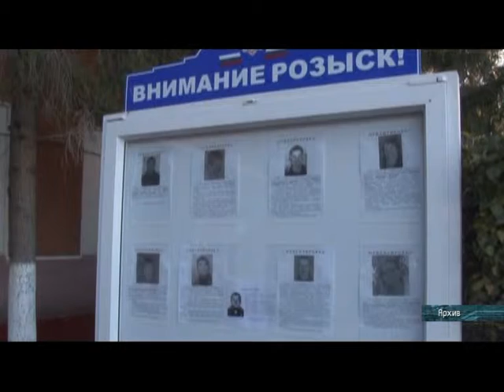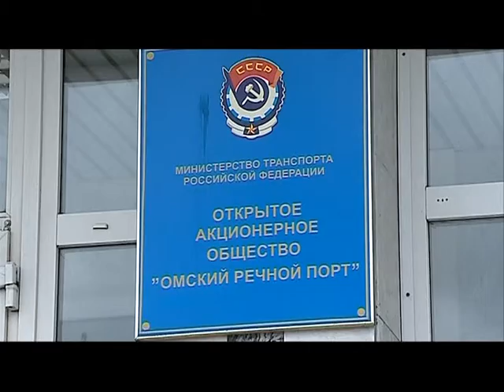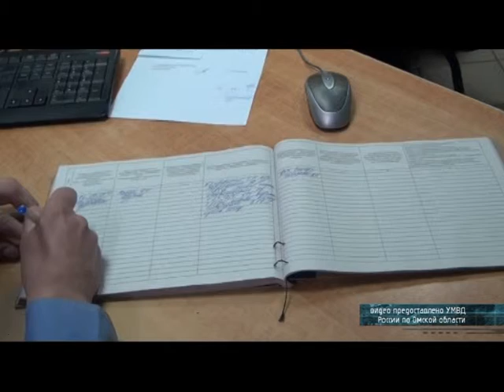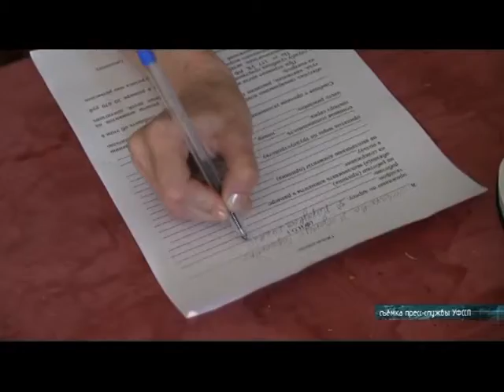По горячим следам. Итоги. 30.05.2014